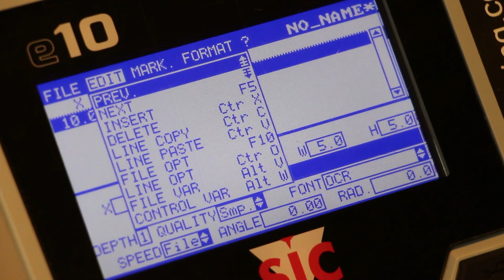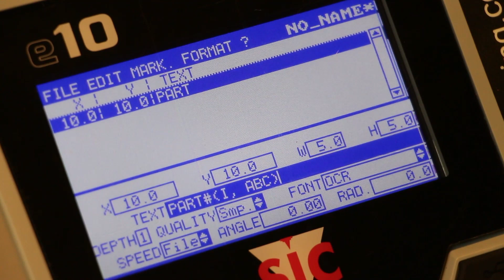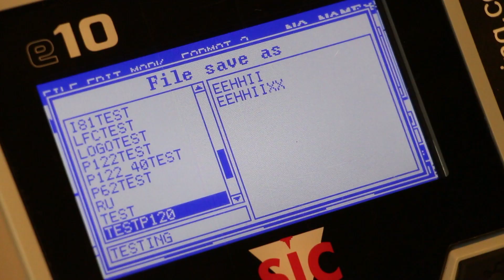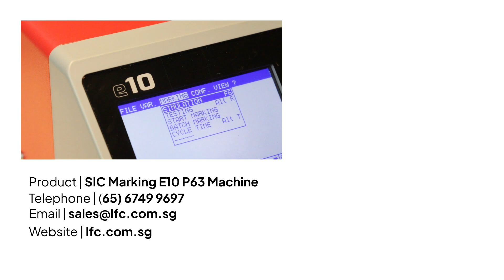How to Create a Sequential Numbering System on The SIC Marking E10 P63 Machine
Want to create a sequential numbering system on the SIC marking machine? Here's a step by step guide for you!

Product Name: SIC Marking e10 p63 Portable Dot Peen Marking Machine
Marking Window: 60 x 25 mm
Power : 300 Watt
Power Supply : Single Phase (85 to 260VAC, 50-60Hz)

Chapters
0:00 Opening
0:07 Step Guide
2:12 Begin to Marking
2:51 Marking Result
3:00 Closing